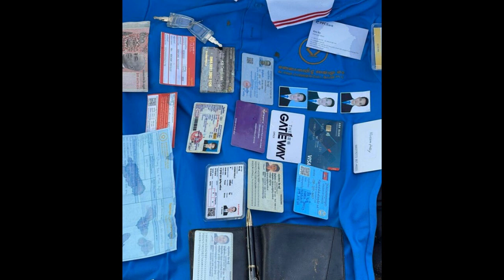Prek Dong Village, Kampong Svay Commune, Kien Svay District, Kandal Province